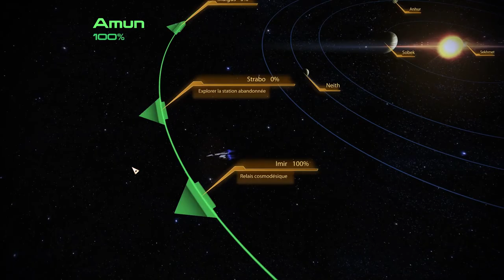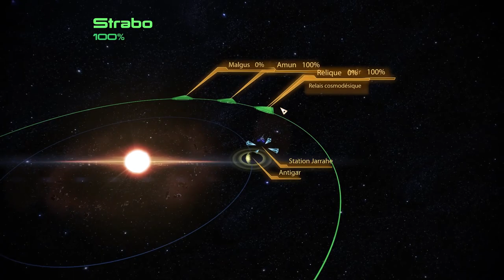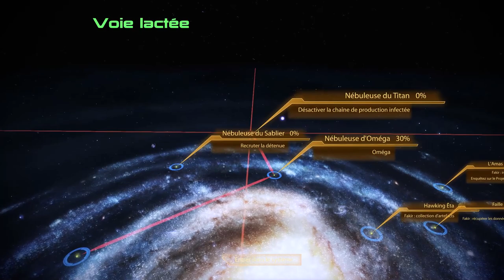Les aventures de Flar Saison 26 Légende 11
Let's play Mass Effect 2 Legendary Edition Légende 11